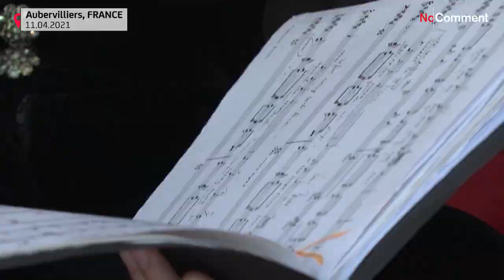Opera singer offers home concerts in order to fill the performing void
To make up for the lack of audiences caused by France's ongoing theatre closures due to Covid-19, mezzo-soprano Fiona McGown is organising home concerts, bringing live opera into people's living rooms